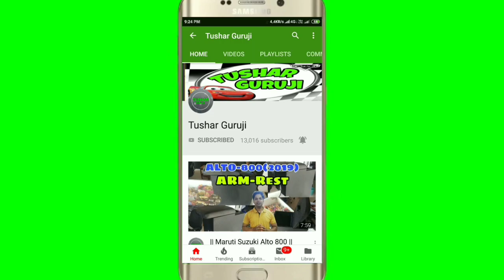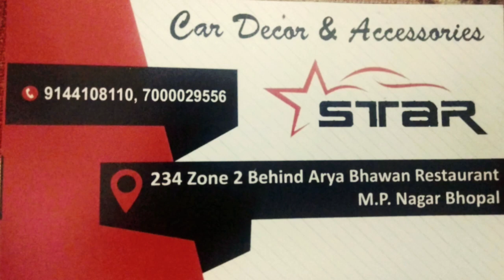Tata Nexon chrome kit Installation